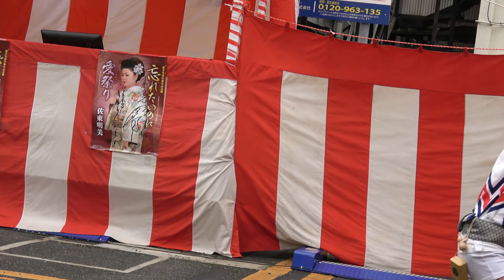組踊り「東京葵連」2016清瀬秋のふれあいまつり （2016.10.30）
2016清瀬秋のふれあいまつり　阿波踊り　東京葵連
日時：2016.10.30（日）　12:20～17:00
会場：ふれあいど～り、石井パーキング
主催：清瀬南口商店街振興組合